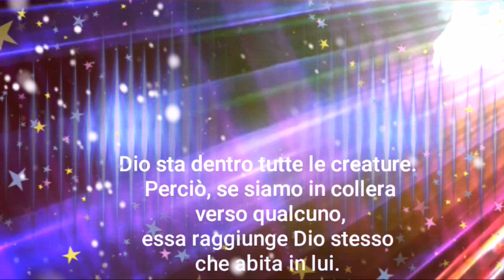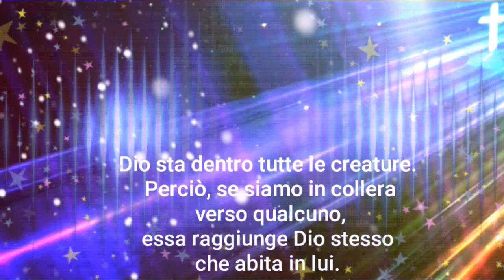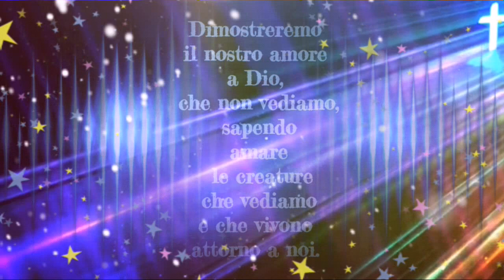Il Signore tuo Dio in mezzo a te è un salvatore potente. (Sof 3,17)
Se qualcuno dice che ama Dio, ma non ama il suo simile, è bugiardo».
Questo fu scritto dall'apostolo san Giovanni, ed esprime una grande verità.
Dio sta dentro tutte le creature.
Perciò, se siamo in collera verso qualcuno, essa raggiunge Dio stesso che abita in lui.
Dimostreremo il nostro amore a Dio, che non vediamo, sapendo amare le creature che vediamo e che vivono attorno a noi.